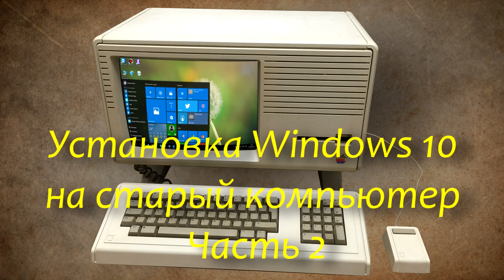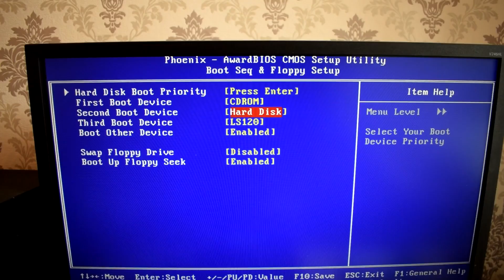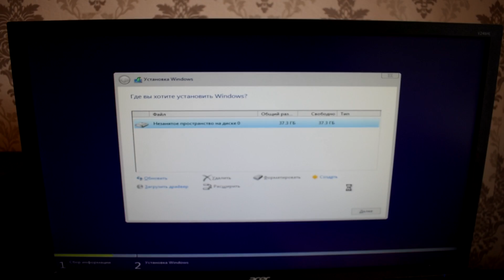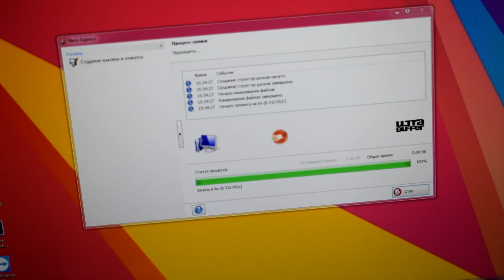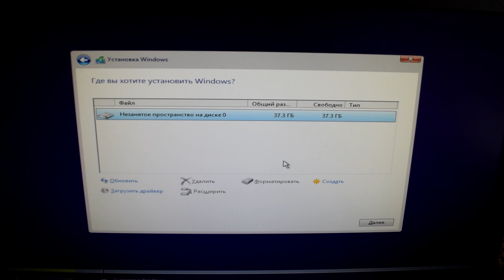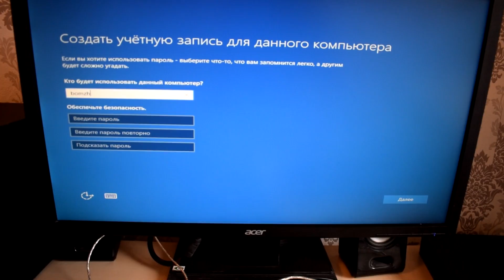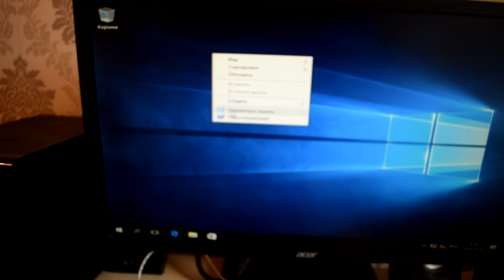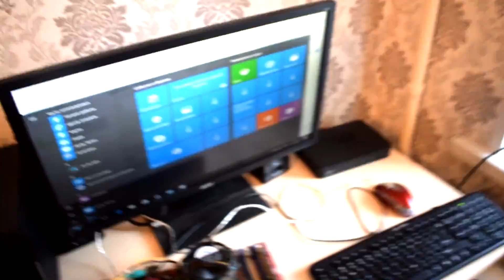Установка Windows 10 на старый компьютер Часть 2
Как установить Windows 10 на древнее железо. Сегодня выясним как же ведёт себя операционная система Windows 10, на относительно старом компьютере.
Перед тем как говорить, подходит ли windows 10 на старый компьютер, давайте посмотрим ее технические требования:
Процессор – не менее 1GHz.
1ГБ оперативки для 32х битных систем и 2ГБ для 64х.
16ГБ свободного места для 32х бит. и 20ГБ для 64х соответственно.
Видеокарта с DirectX9.
Насколько быстро установиться Windows 10 с диска. Приступим к установке Windows 10 на старое железо.
Установка будет долгой и терпение нужно большое